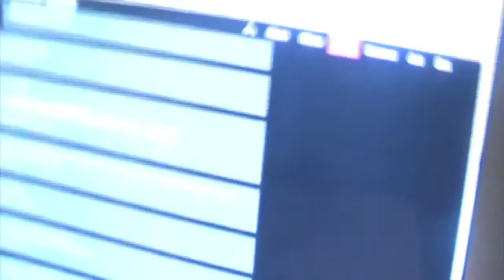Идеальный 2 (2009-12-12)